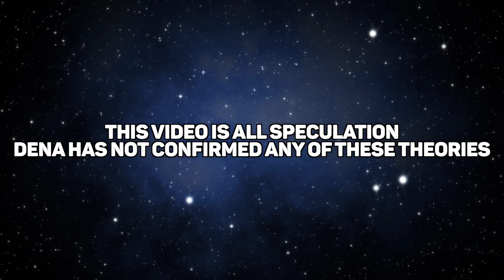Will Pokémon Sword And Shield Characters Be In Pokémon Masters?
Download PokemonMasters On the IOS Or Google Play Store This video contains a AD for the NewPokemonGame Pokémon Masters Giovanni Lurking Shadows Event
- Pokemon Sword And Shield ⚔ 🛡 Lets Play/ Walkthrough Part 1

I’m @Birdkeepertoby on everything

Thank You To the Patreons Of  November

Wilgrim

Joe Schofield

Somnium Leader Atsuko

MegaPinkyena

JD Gottlich

SectionRedd

RyanHowell

JackMogan

Sarah VanBuskirk

DannyOnPOP

Shane O’Sullivan

Bad Dragonite

Dylan

Rik Seinen

Dan ‘MiniGolf Wizard’ Harvey

Jay 24092

Wynnsday

David Smith

Faith Glas-Miller

Joshua Rose

Draneog

Connor And Alexandra

Bakuchi Noki

Lauren Alexandra

Jared Jordan

Jonathan Cox

AJ Rujaib

Alister

Stefan Jonson

George Mitchell

Professor Rose

Dylan Keener

Isaac A. Thomas

Shelby Do

Vexor

MayaFrost

Clingadosh

Matt Sivewright

Amr R.

Mel Jarvis

Umbreon Libris

Justin Kontovich

Jake Mills

Overlord Moogs

Pidge Jenkins

Emma Elizabeth Skillern

Jack Northcott

Marvin

Sinjin Moulton

Michael Stipp

Florence Millar

Cole Buckon

George White

Mathew Henneborn

Bulba Paul

Toni Spatz

Daily Dupree

Carlton Harrison

houND

KayleeSomerset

Smolowo

Jason S

David Waddell

FangirlStephie

Ian Bruce

Florence Millar

Sammy Norman

Zach Tonak

Mark Elinburg

Elaine Johnson

Ravi Chirravuri

Daniel

Matt Squared

Ian Ridley

Toxicsnivy

Ahmed Abdel-Moneim

Ed Jepson

Connah

Josh Altman

Helga noli

Michewlleosprey

The Usmelthis

Rachel Walmsley

Daylin Knight

Andrew Sember

Mia Lotic (The Crystal Badge)

Jeremy Roxburgh

Hector Rodriguez

Hunter Elias

Jordie Bosworth

Kaiya Akemi

Steven Reichman

Guillaume Homier

Payton Media

Sara Ferdinand

Oli Ash

Emma Filtness

Bills Brother

Code_Lemia

Nicolas Endrisa

Nicolas Swendon

Angie Hel

Domenico Sambuceto

ManlnACan

Melissa Eschbaugh

Matther Lawrenson

Citrinelle

George Dersley

TomMcKee

Coldol Rapposelli

Robert Fiddis

YLva Gloerson

Sparky Wynx

Sam Deleon

Ondrej Korba

Claire L

Sean Grant

Raichu Bunny

Or Alternatively given to me through permission from TrueGreen 7